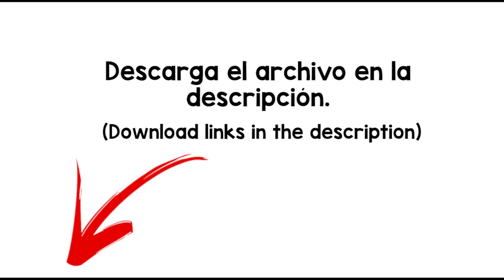Car Tyre Screech Sound Effect -free download -MP4/WAV